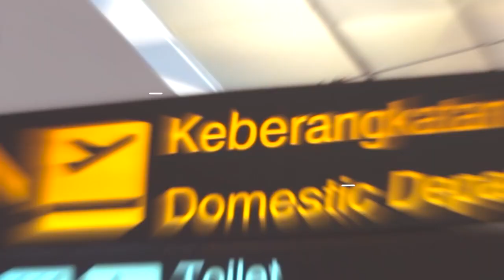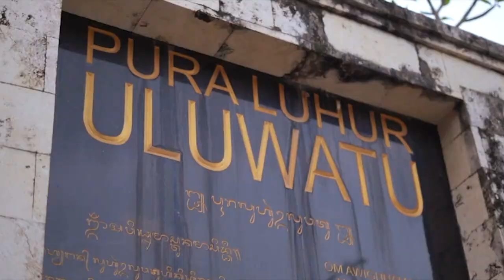Kirana Dakara Vol.3 2023 Full Journey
Official Aftermovie of Kirana Dakara Vol.3
Photography, Art, & Design Exhibition, Auction, Workshop and Photo Tour
6 January - 12 January 2023